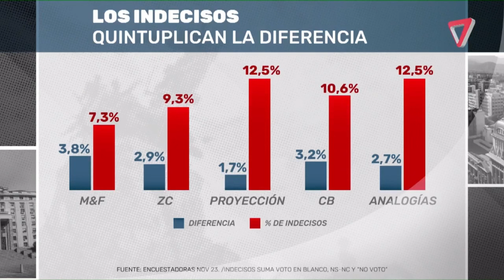👉EDITORIAL de 7D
Julián Imazio presenta la Editorial de Séptimo Día.